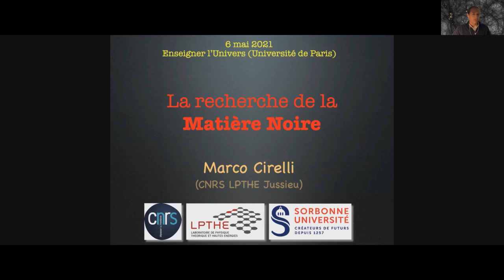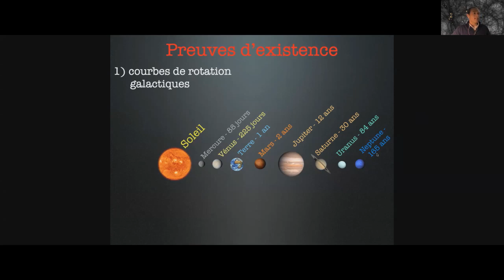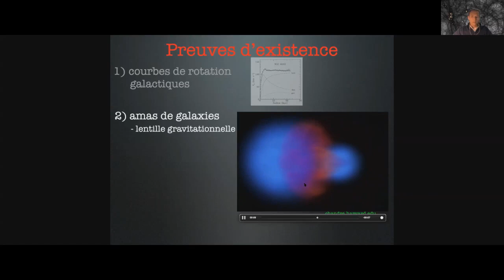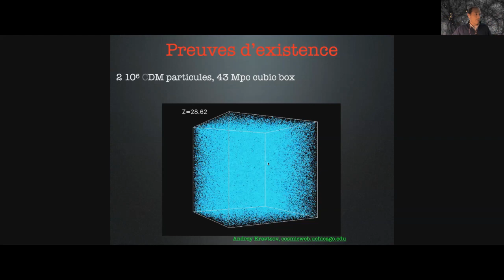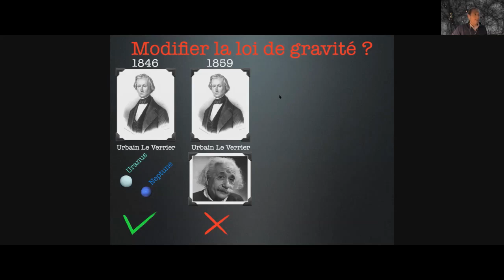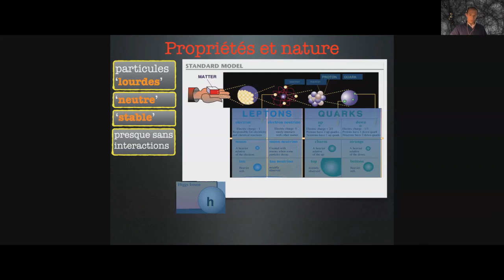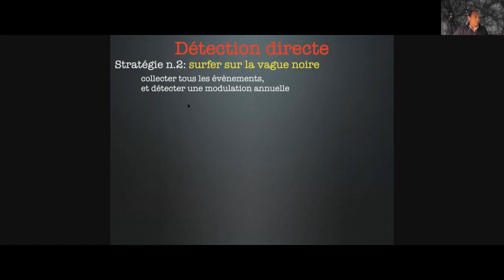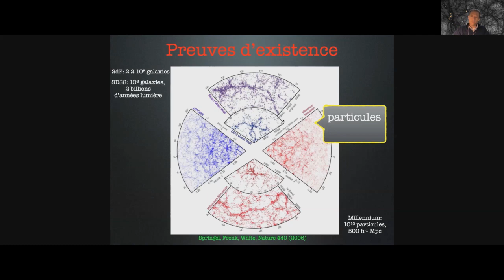ENSEIGNER L' UNIVERS 2021 : Matière noire, Marco CIRELLI